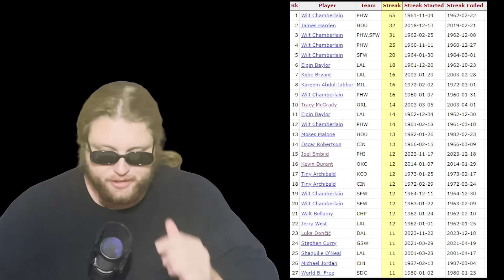11 Straight 30-Point Games...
Luka Doncic does it AGAIN. With his 38/11/8 against the Nuggets, he becomes only the 27th player in NBA history with 11 straight games of 30 or more points.